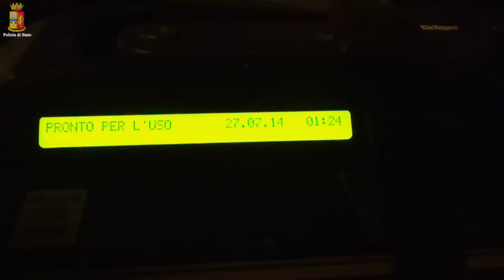Campagna nonrischioperchè 2014 - Tropea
Seconda tappa della manifestazione NONRISCHIOPERCHE: a Tropea (Vibo Valentia) gli agenti della Polizia stradale ed i ragazzi della Fondazione ANIA incontrano i turisti parlando di educazione stradale e sicurezza